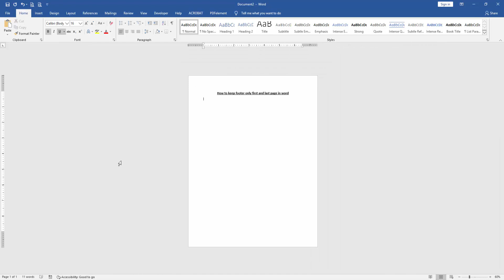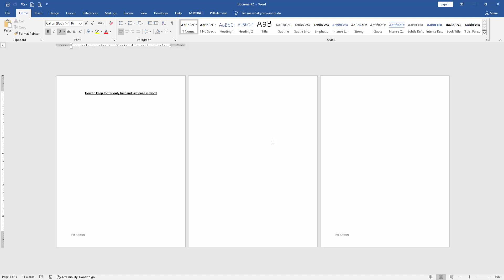How to keep footer only first and last page in word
Assalamu Walaikum,
In this video I will show you, How to keep footer only first and last page in word. Let's get started.